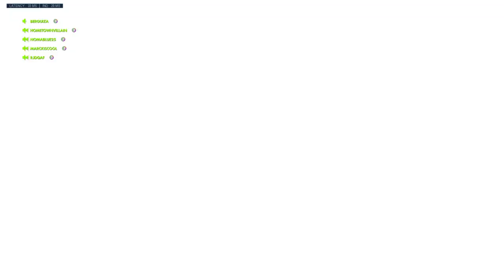CGL WEEK 3